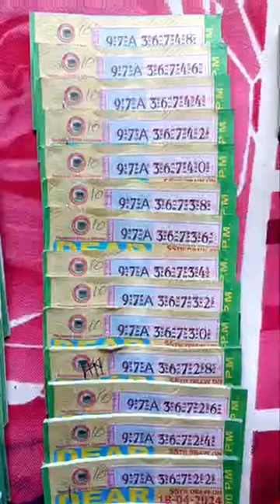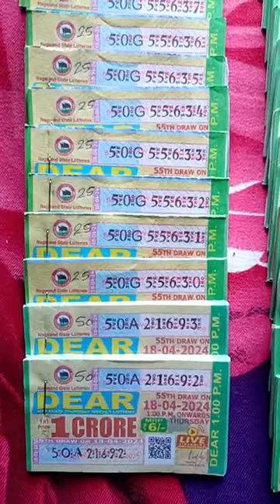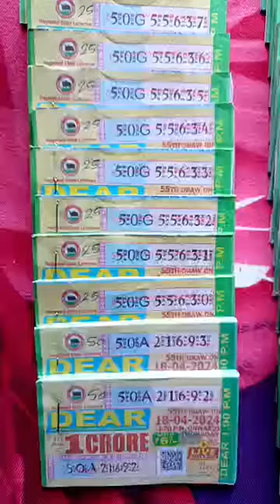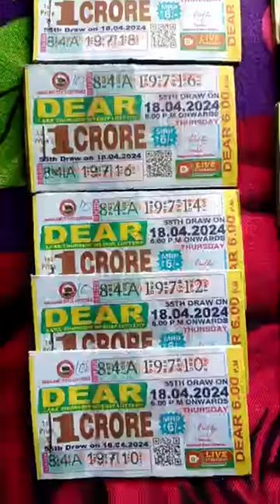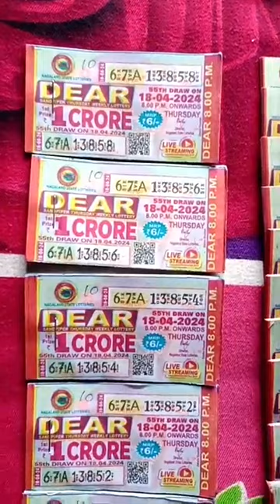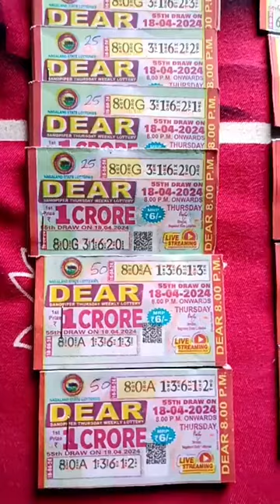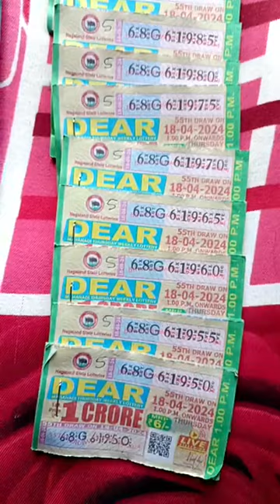today my lottery stock 18/04/2024